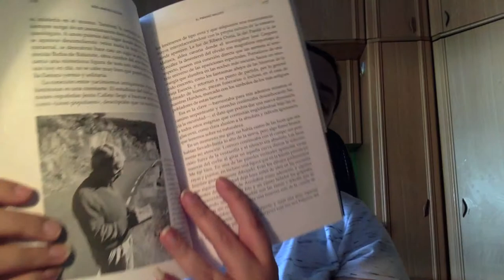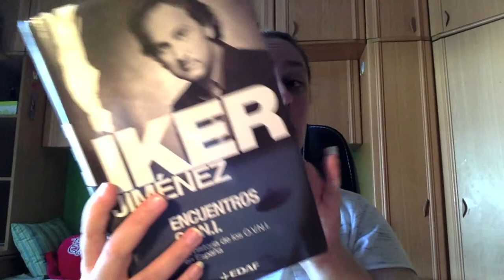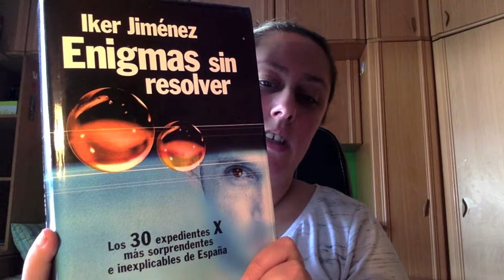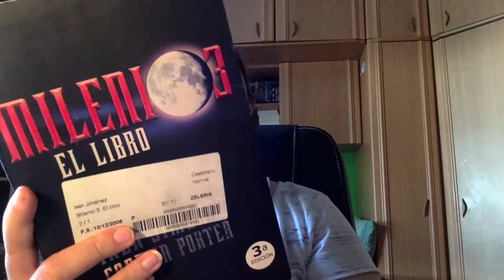Mi escritor favorito II Iker Jimenez